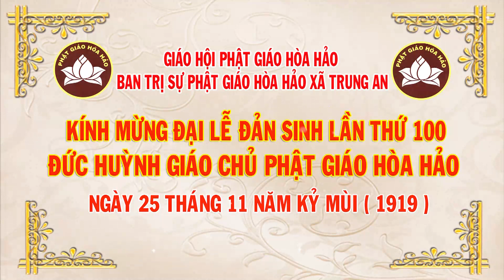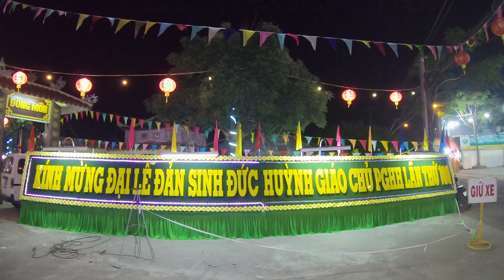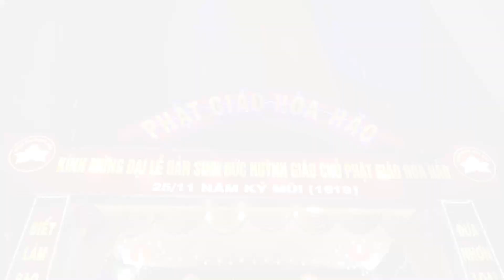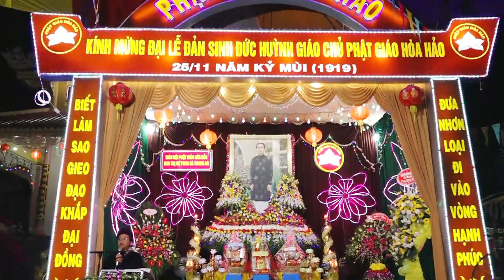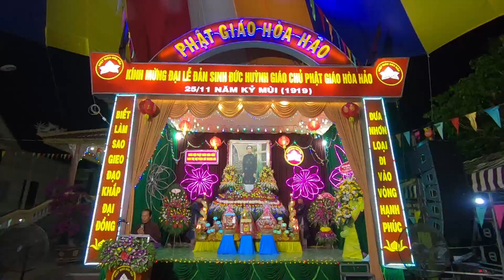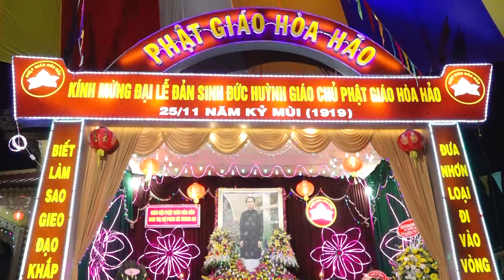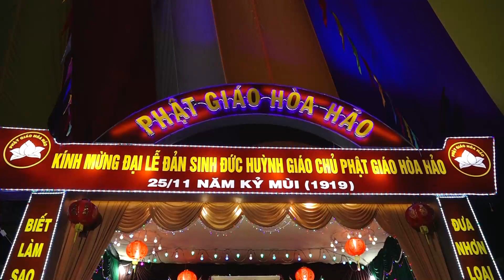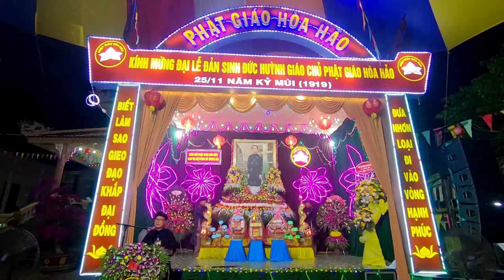GIÁO HÒA TỰ - Giáo Lý Viên: Huỳnh Tầm Pha - Diễn Giải 4 Câu Giáo Lý Đức Thầy - 25/11 Kỷ Hợi 2019